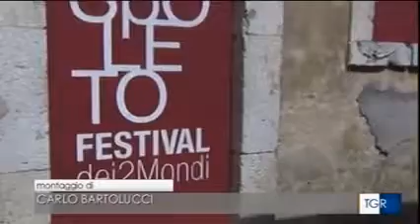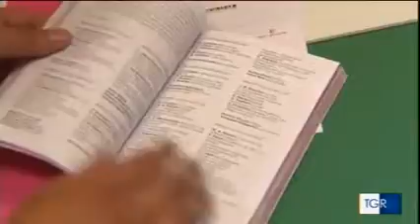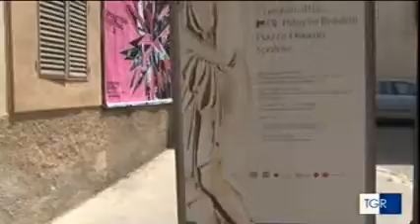TGR UMBRIA Rai 3 ore 14 00 del 24:6 Lancio inizio 59° Festival di Spoleto